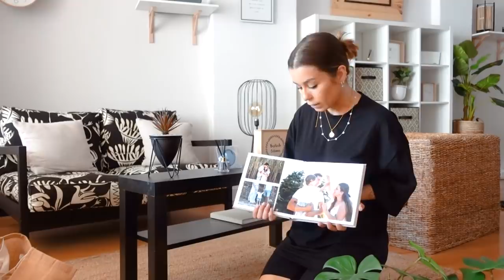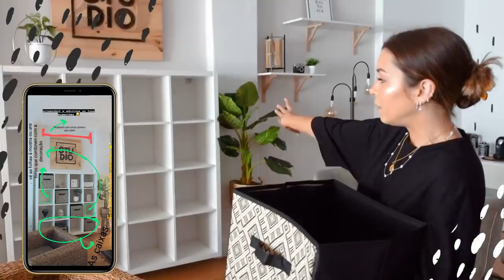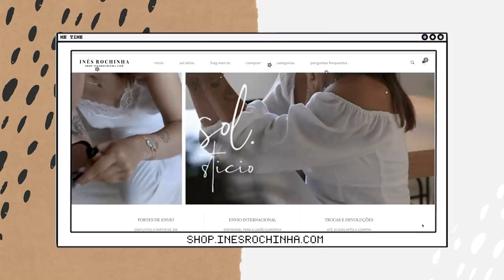SEGUIDORES ESCOLHEM A DECORAÇÃO *surpreendeu* | Inês Rochinha